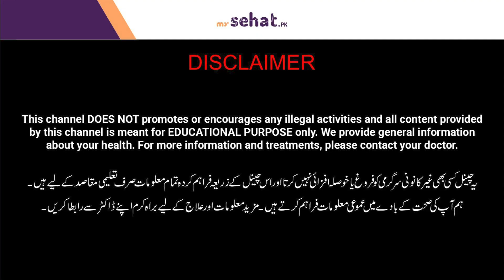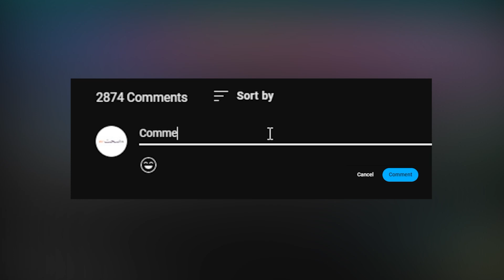Bachon Ki Tarbiyat Kaise Kare? | Bachon Ki Achi Tarbiyat Karna Ka Tarika | How to Train Children?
Set clear boundaries, be consistent, and use positive reinforcement to encourage good behavior. Lead by example, listen to their needs, and offer guidance and support as they grow. By doing so, you'll help them develop important life skills and values.

Watch this video to know more about how to train children properly? In this video Dr. Fateeha Ashraf  the expert Psychologist share the top tips which are helpful for parent to train the children better.

About Doctor:
Dr. Fateeha Ashraf is an expert Psychologist, Speech and Language Pathologist based in Lahore
Dr. Fateeha Ashraf Number: 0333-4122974

Resolved Problems:
Parenting Tips
Tips For Parents
How to Train Childrens?
Effective Parenting Tips
Bachon Ki Tarbiyat Kaise Kare?
Bachon Ki Achi Tarbiyat Karna Ka Tarika